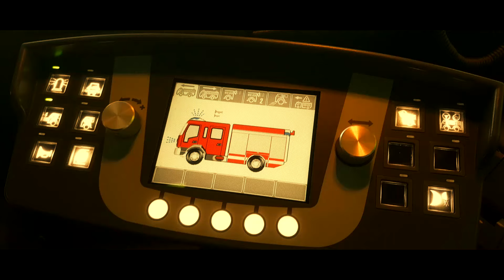Der Kommandant - Austria Wehr (Official Video 2016)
Der Kommandant Norbert Gürtl von der Feuerwehr Obergralla präsentiert seine Single „Austria Wehr“. Seit 46 Jahren ist der 59-jährige Südsteirer bereits im Einsatz und wollte seine großen Leidenschaften verbinden. Kurzerhand entschloss er sich eine Hymne für die österreichischen Feuerwehren selbst ein Lied zu schreiben.

Aufnahme, Mix & Master: USP Enterprises

Videoproduktion: Bernd Krainer & Horst Reinisch (Worldgrafx)

Musikproduktion: Michael Macher & Dominik Hemmer